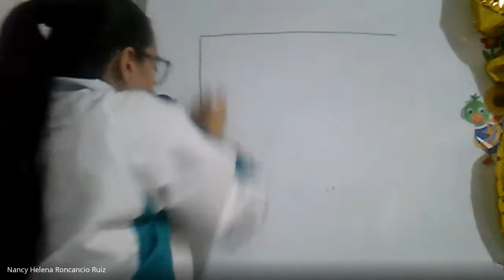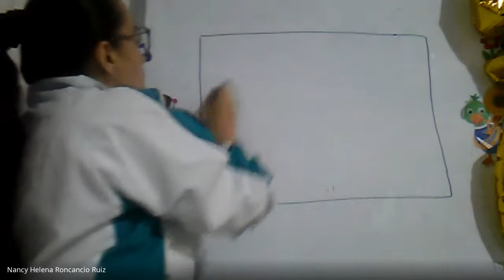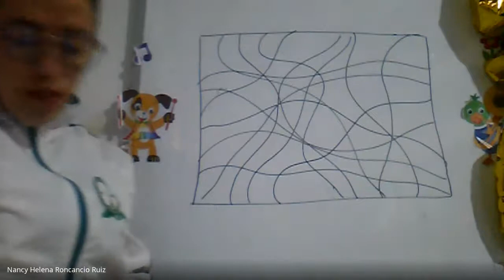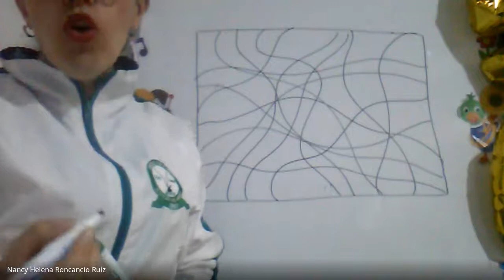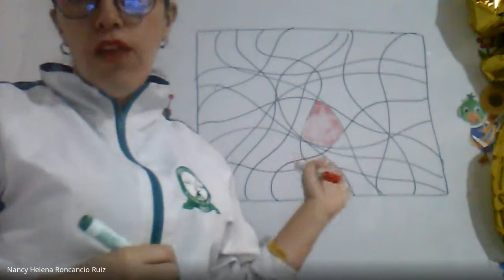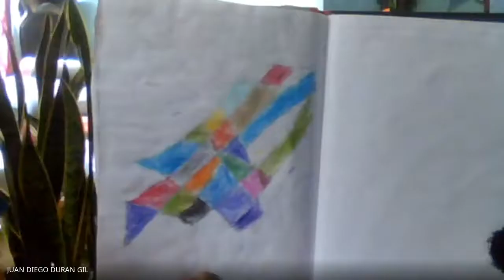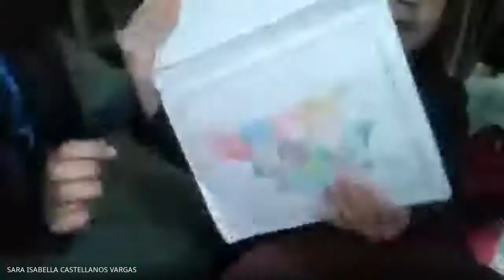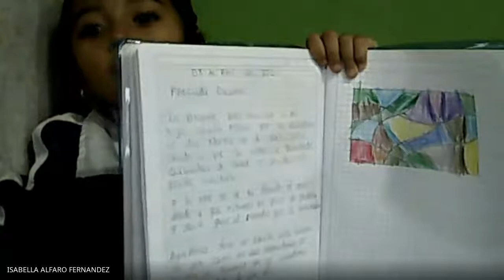SOCIALES CLASE VIRTUAL TRANSICION ACTIVIDAD DE MOTRICIDAD 2021 04 15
SOCIALES CLASE VIRTUAL TRANSICION
ACTIVIDAD DE MOTRICIDAD 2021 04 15